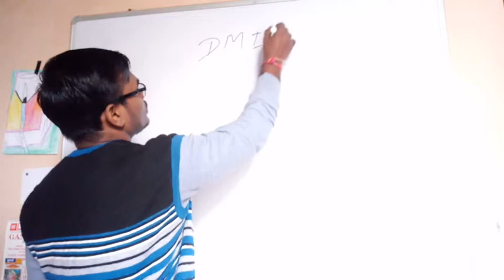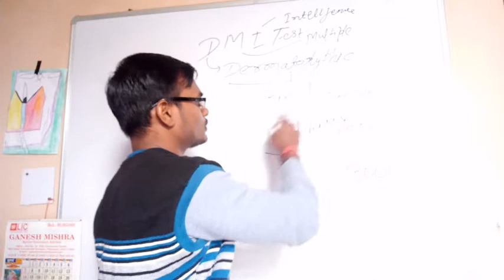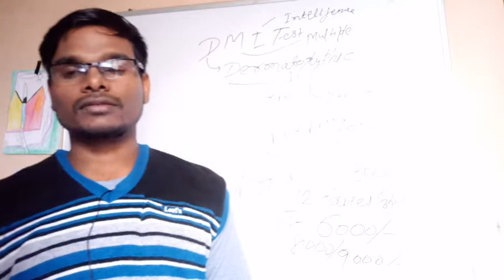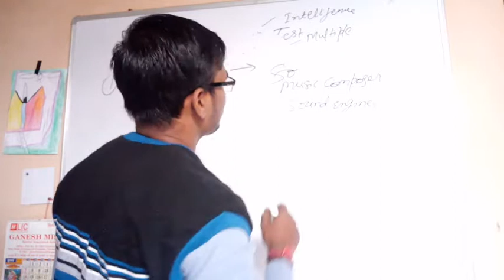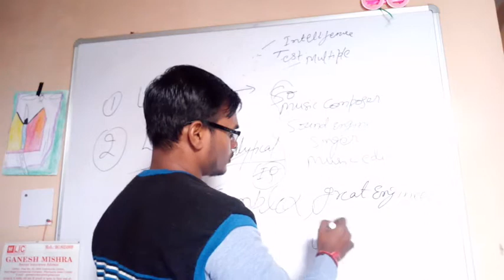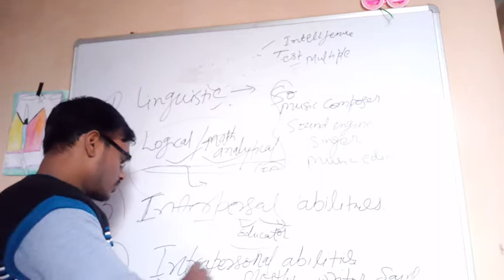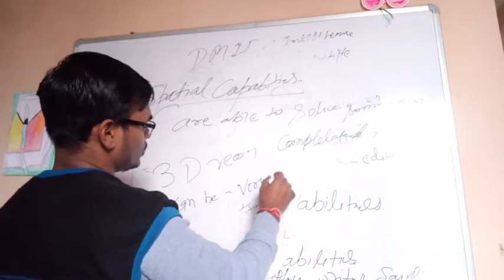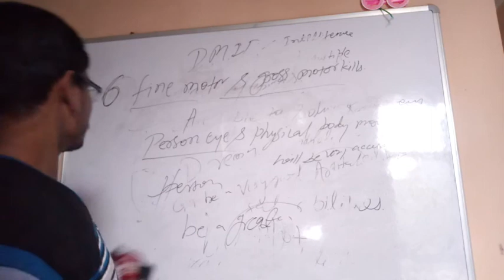Brain mapping (DMIT) Test best for students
DMIT test at lowest price